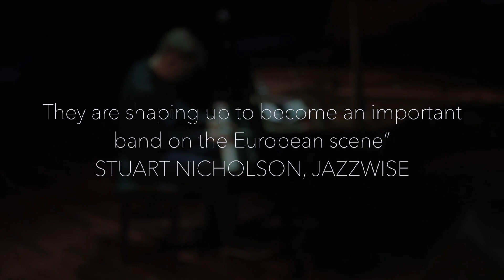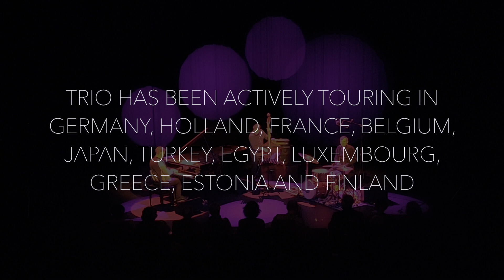Aki Rissanen Trio EPK 2019